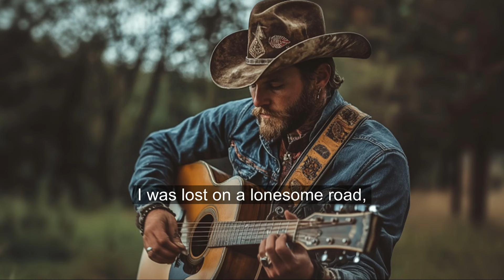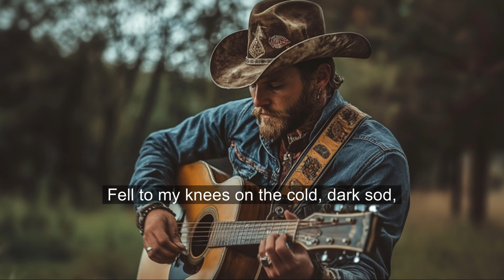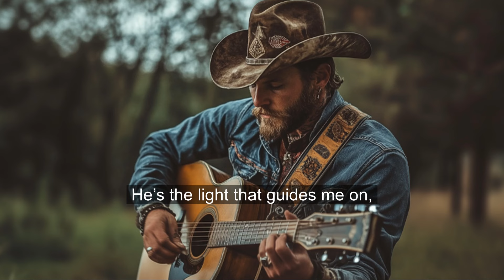By the Grace of God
By the Grace of God, an original Christian Country Gospel song produced by Anointed Family.  Official Lyric Video.